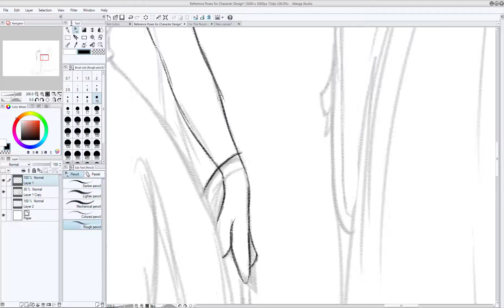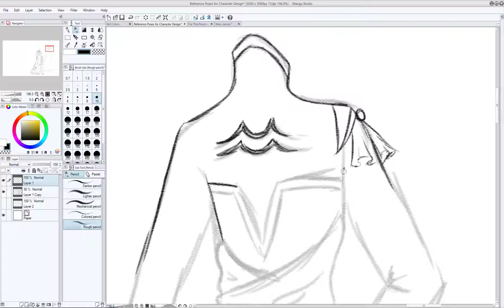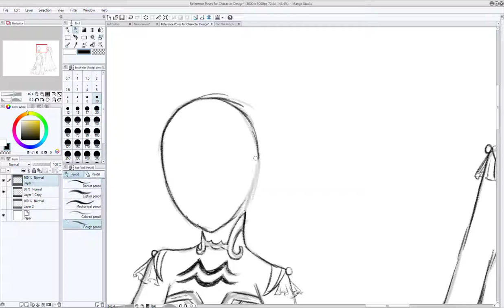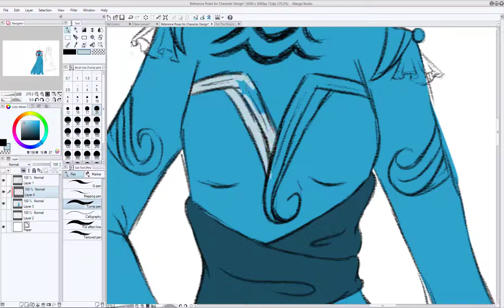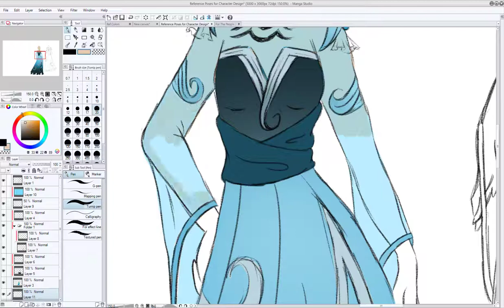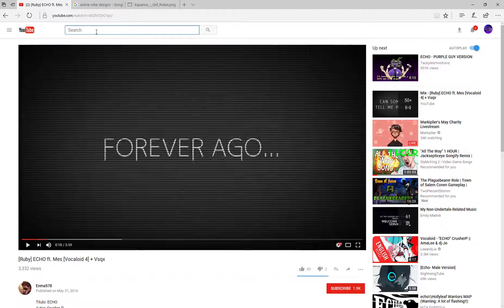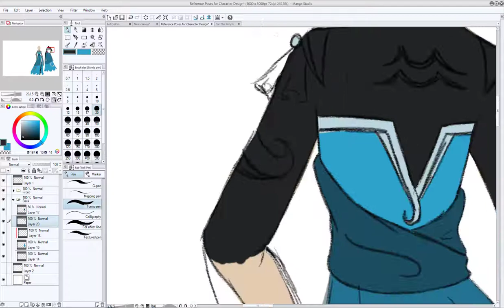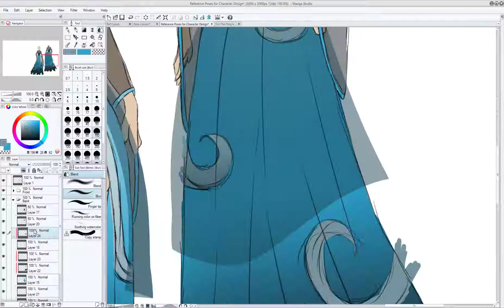Aquarius Kingdom | Robe Design | Female Robes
Hey everyone! Its Dreamiine Designs! This is a design for a book I am working on!

I will be making another Journal right after this is uploaded so I will link it here when its done as well!